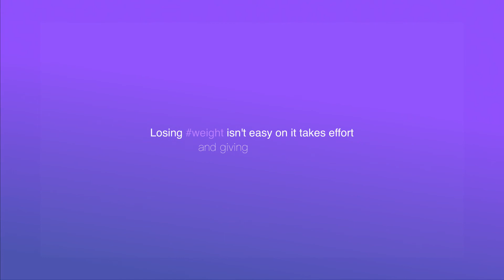Gastric Sleeve Patient Experience in Tijuana, Mexico - CER Bariatrics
CER 360 Transformation Program
3 Phase, 1 Bariatric, 2 Reconstructive, 3 Follow-Up Procedures with complete and personalized nutrition plans.

The right road to weight loss success!